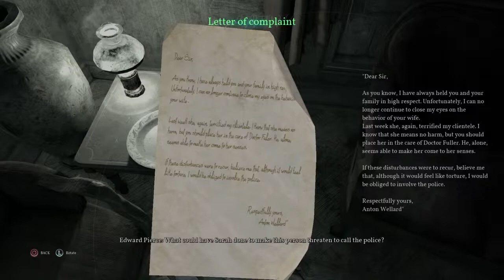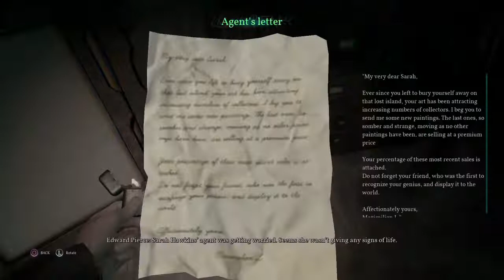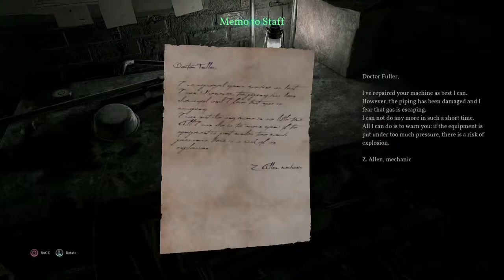Call Of Chthulu: Part 2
Composer: Markus Schmidt